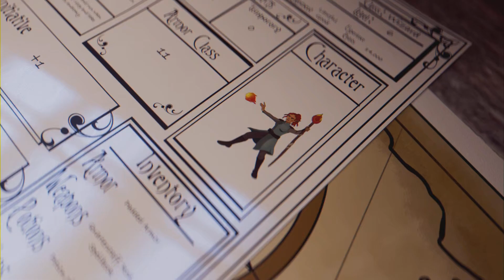Assassin's Creed Valhalla - Regan